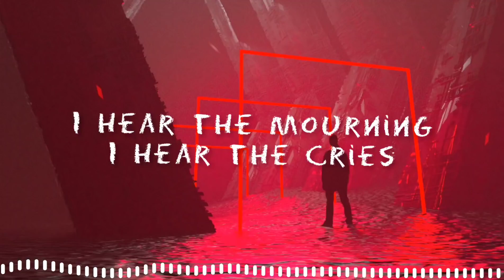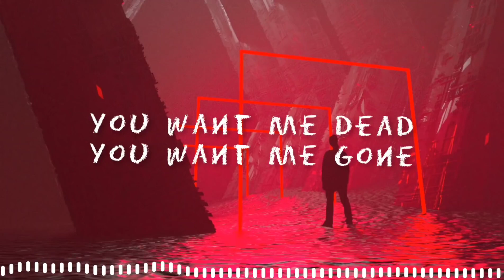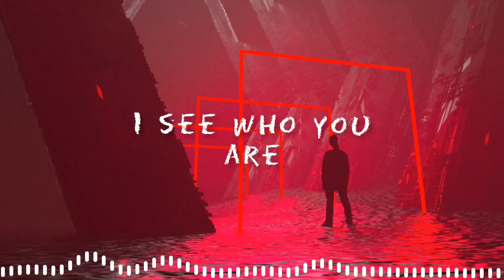you are my enemy new song viral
shorts
imagine dragons enemy
imagine dragons enemy lyrics
enemy imagine dragons
enemy
imagine dragons lyrics
enemy lyrics
tiktok song
imagine dragons & jid enemy
lyrics
lyrics enemy
enemy imagine dragons lyrics
imagine dragons & jid enemy lyrics
enemy lyrics imagine dragons
lyrics enemy imagine dragons
ff
funny
free fire
whatsapp status
short
sad song 2022
song
free fire tiktok
enemy song
imagine dragons
english song 2022
tale of the nine talied trailer
tale of the nine talied attitude what's app status
your are my enemy what's app status
enemy song lyrics
tale of the nine talied tamil
tale of the nine talied what's app status english
tale of the nine talied what's app status
tale of the nine talied shorts
tale of the nine talied season 2
tale of the nine talied ep 1 hindi dubbed
kdrama
tale of the nine talied kissing scenes
tale of the nine talied
viral
music
pop
lyrics imagine dragons jid enemy
jid enemy lyrics
enemy jid
jid enemy
imagine dragons lyrics enemy
lyrics imagine dragons
jid
enemy.
enemy movie songs
enemy tum tum song
nhyni khyathi channel
nhyni khyathi
tum tum dance cover by nhyni khyathi
tum tum song
imagine dragons
main dhoondne
let me down
lofi version 2022
new english vs hindi song 2022
english vs hindi song 2022
english vs hindi
english song with lyrics 2022
zack knight
best
game2plus
new songs 2022
bollywood song 2022
hindi song 2022
zack knight new song
2022
lyrics song 2022 english
cover
main dhoondne ko zamaane mein
let me down slowly
new cover song 2022
zack knight new song 2022
pubg sad story
imran khan bewafa
sad status
sad story
pubg mobile
visit dubai
united arab emirates
tallest building
piano music
mo vlog
jumeirah beach residence
dubaiplace
dubai luxury travel vlog
dubai lifestyle
dubai job
dubai expo
dubai 4k
world largest tower
jbr#dubai#newvideo#vlog#india
jbr beach
dubai tour
dubai big tower
dubai best place
burj khalifa
burj al arab
beautiful tower
beautiful building
beautiful arcetexure
tiktok viral songs 2022
tiktok viral songs
viral songs
tiktok songs playlist lyrics
songs for littles
songs with lyrics
songs 2021
music 2021
good tiktok songs
tiktok mashup
tiktok songs
best music mix
morning music
relaxing music
beattheviral music
beat the viral
imagine dragons – enemy ringtone || music air
gamexpro
enemy remix
remix
enemy song remix
legend x
ringtone
enemy ringtone
music air
ringtones glitch
imagine dragons x jid enemy ringtone download
imagine dragons x jid enemy ringtone
imagine dragons enemy song ringtone
imagine dragons enemy ringtone mp3
imagine dragons enemy ringtone download
imagine dragons enemy ringtone
bgmi lite best funny short
bgmi funny short
bgmi lite best funny moments
pubg lite funny video
pubg funny short
pubg
ytyoutube
ytshort
pubg lite voice over funny short
pubg mobile lite voice over funny short
pubg lite best funny short
😂when enemy help me😱|| pubg lite new comedy video
holi ka rang
holi funny video
holi status
holi ke gane
best song of holi
trending short
my first montage
boys'attitude status
pubg watsapp status ♥️
pubg lite funny vide
picsart se thumbnail kaise banaye
montage video ke liye thumbnail kaise banaye
best montage
pubg syn montage
for you
under 4 min
over 20 min
4 - 20 min
unwatched
watched
dushyant kukreja
tamil
god parveen yt
telugu
malayalam
food
dance
reels
recently uploaded
with song
tdm
clutch
live
memes
virul
movies
rrr
freefire
dj song
free fire sad shayari
new status
ff shorts
ff funny video
love status
god tushar op
free fire status videos
ff edit
freefire video
dj gan
free fire status
vrey funny videos
status
free fire funny video
ff status
ff funny
funny song
koobra ali
koobra bhi
funny videos
le azad
best attiude states
dyanmo
free fire shorts
everybody wants to be my enemy tiktok song.
everybody wants to be my enemy oh the misery
ft. jid
lyrics imagine dragons enemy
imagine dagons
unique song
rk united
top 10 lyrics
trending
jid - enemy lyrics)
imagine dragons
enemy imagine dragons & jid lyrics
enemy imagine dragons & jid
oh the misery everybody wants to be my enemy lyrics
oh the misery everybody wants to be my enemy
dhoka
aur kitnaa rulaoge